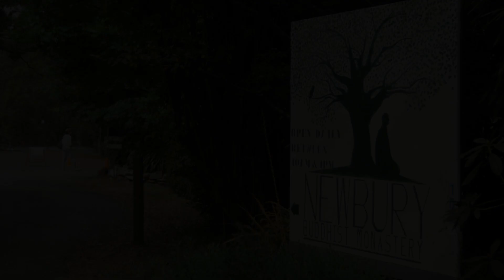Groundbreaking Ceremony at NBM with Ajahn Brahm Video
The Groundbreaking Ceremony at Newbury Buddhist Monastery with Ajahn Brahm was conducted on 11 March 2019.